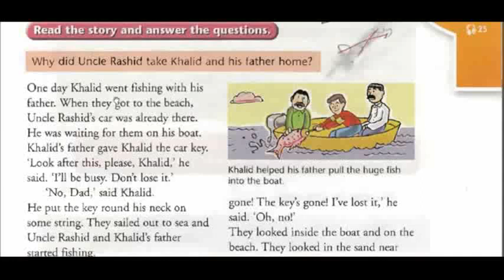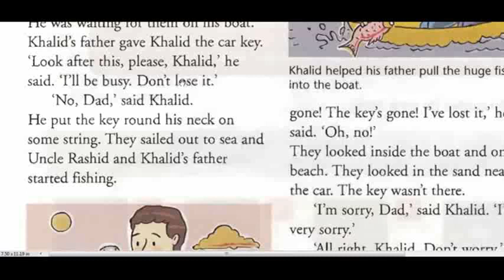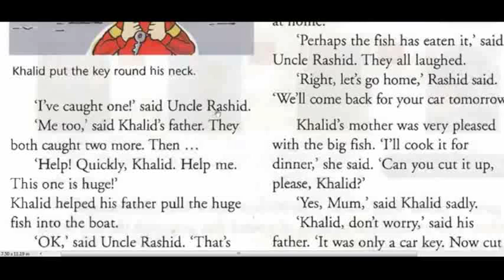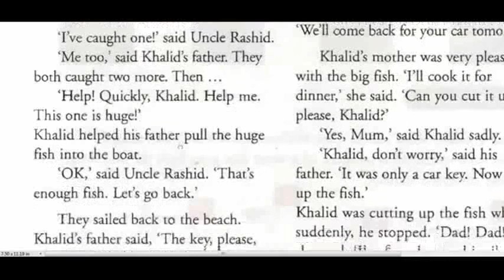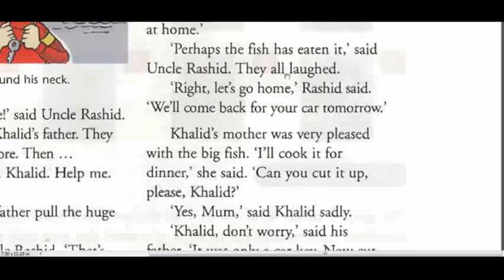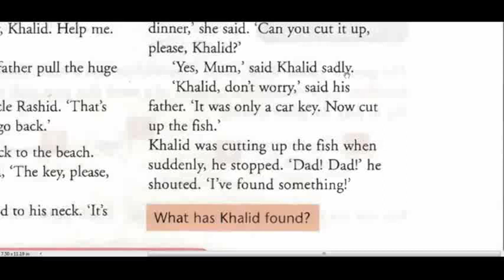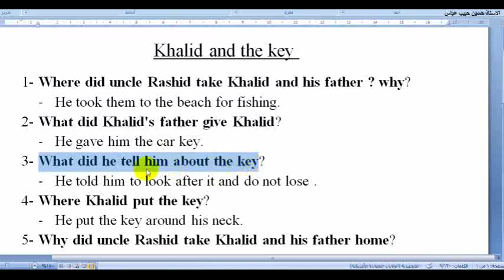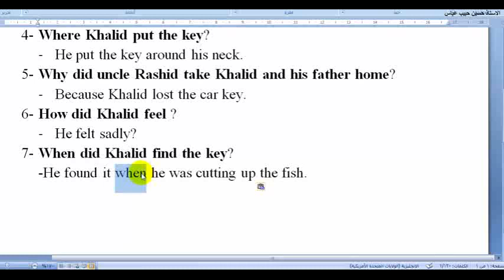U3 Lesson10 أنكليزي أول متوسط